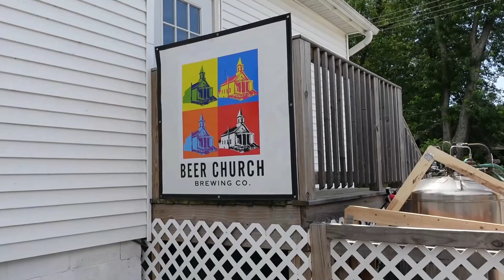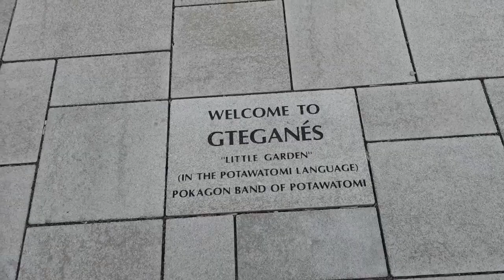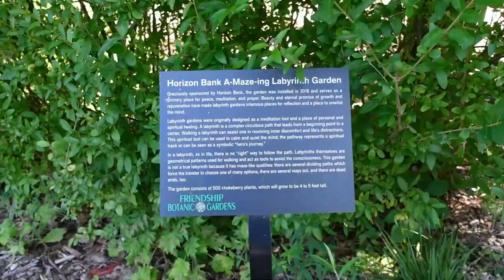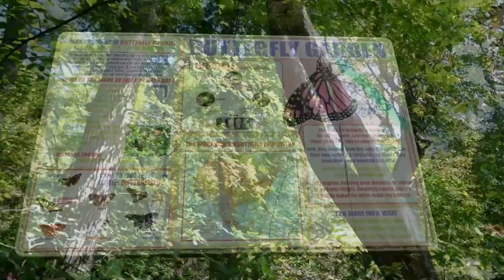Vacation Vlog: New Buffalo, MI! Michigan Food Tour, Beach Day, Downtown Shopping, Botanical Garden!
What up, Kalish Crew! Welcome to my latest vlog! This week, I went on a vacation to New Buffalo, MI, which is right on Lake Michigan, on the southwest part of the state. Come with me and explore the cute little town, go to the beach with me, and most importantly, try all the local food that New Buffalo has to offer! Also, I'll be delivered breakfast in bed at my hotel! I hope you enjoy :)